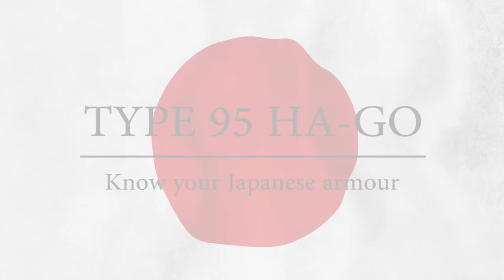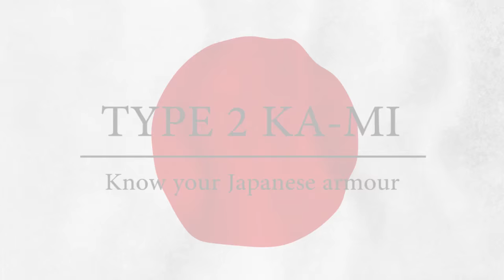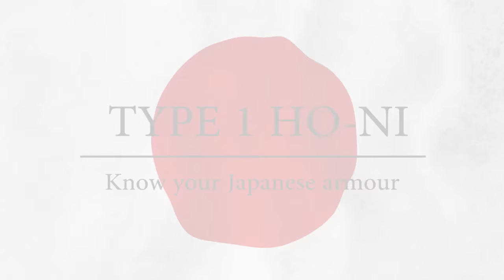Know Your Japanese Armour and Aircraft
We check out the tanks and planes used by the Japanese forces in the Pacific campaign, including both the real-world details of each vehicle and its game stats in Flames Of War.